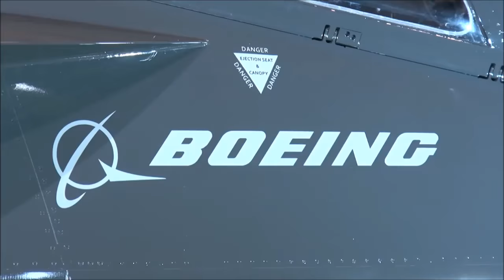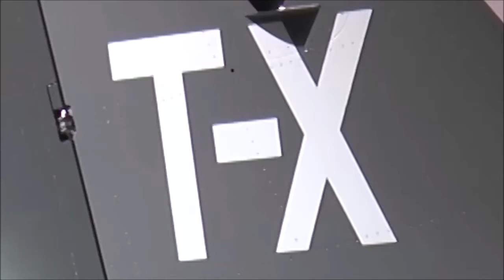Boeing T-X Sees the Light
Boeing and its partner Saab AB will use their two production T-X aircraft, revealed Tuesday September 13th, to show the U.S. Air Force the performance, affordability, and maintainability advantages of their approach. Boeing T-X is an all-new aircraft designed specifically for the U.S. Air Force training mission.

Boeing’s design takes advantage of the latest technologies, tools and manufacturing techniques. It is an advanced aircraft designed to evolve as technologies, missions and training needs change.

The design is more affordable and flexible than older, existing aircraft.

“Our T-X is real, ready and the right choice for training pilots for generations to come,” said Boeing Defense, Space & Security President and CEO Leanne Caret.

The Boeing T-X aircraft has one engine, twin tails, stadium seating and an advanced cockpit with embedded training. The system also offers state-of-the-art ground-based training and a maintenance-friendly design for long-term supportability.

T-X will replace the Air Force’s aging T-38 aircraft. Initial operating capability is planned for 2024.

Hoşunuza Gittiyse Like Atıp Ve Abona Olabilirisiniz.

**Kullandığım Programlar:**
➤ Adobe Premiere Pro CC  ( Video Edit ):

Anahtar Kelimeler.